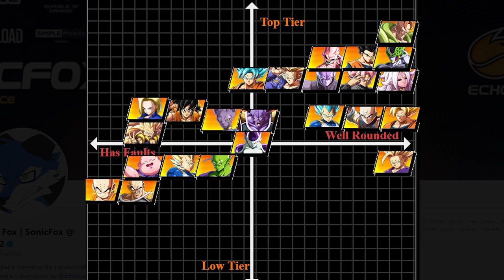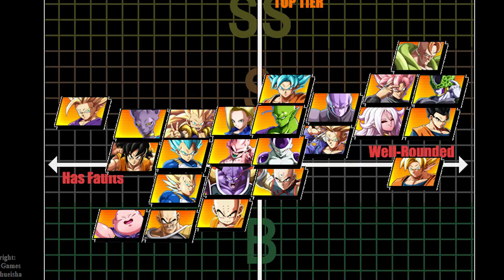The Tier list for Dragonball FighterZ | Disscussion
What is the tier list for Dragonball FighterZ? While that question is still very much in the air, I thought I'd make a video on sonicfox's tier list and then go over my own thoughts on where the characters are. Now the real question is, who is top tier in dragonball fighterz?